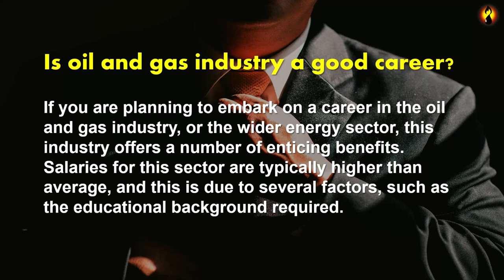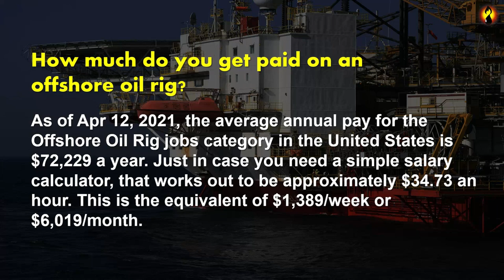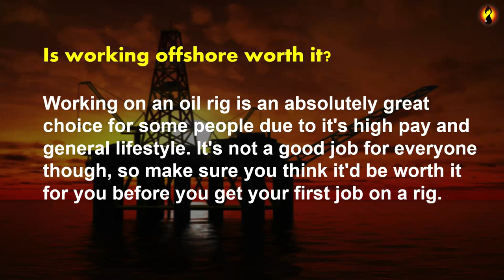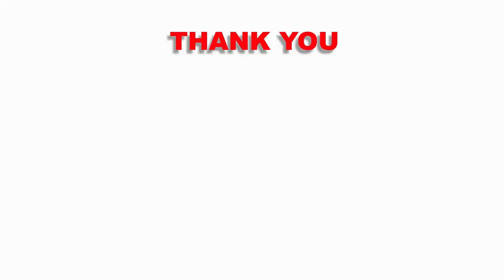SOME OF THE JOBS & SALARY IN OIL AND GAS